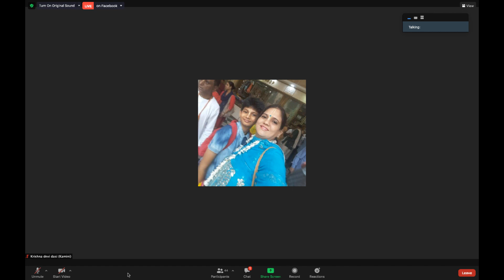Matter and Spirit and false ego by H.G. Krishnamayi Devi Dasi (SB 3.5.28)